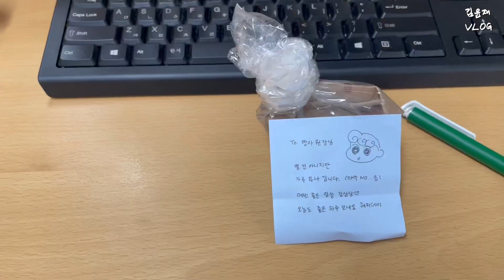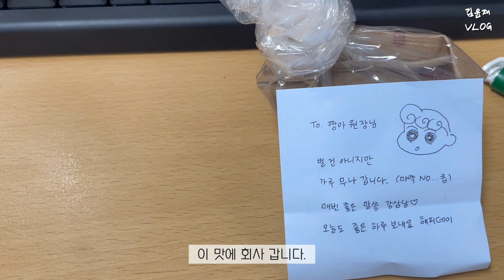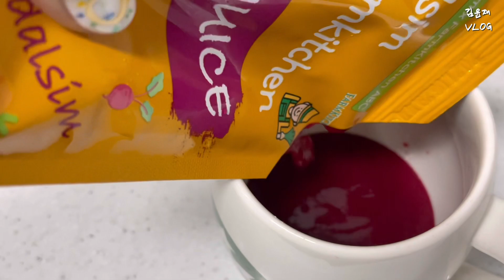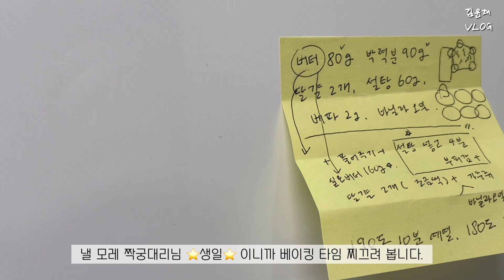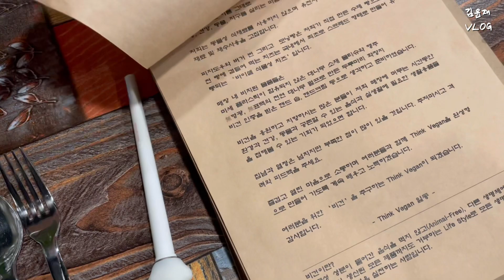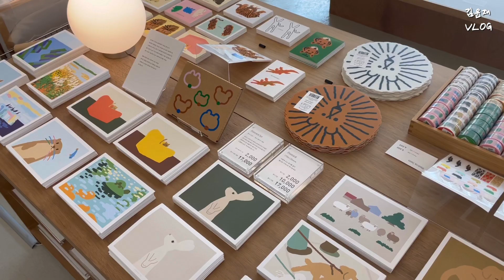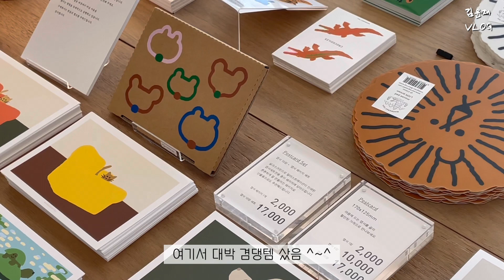𝚟𝚕𝚘𝚐 | 주말만 기다리는 직장인 브이로그 | 데일리룩 | 일주일 코디 | 언박싱하울 | 로렌하이,프롬비기닝,인텐스바이엘칸토 | 고터 꽃시장 | 망원동카페 | 비건식당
안녕 :-) 나 윤재.
한꼬집 구독단들 잘 지냈어?

나는 지난주부터 아가리 다이어터에서 찐 다이어터로 다시 태어났지🙂
그래서 급격한 체력고갈로..매일이 간신히.. 출퇴근만 하는.. 지루한 일상을 보냈어😢
아참참. 지금 보니까,, 나 영상에서,, 마르지엘라 타비플랫 언박싱을 까먹었어!
요거는 다음주 영상에서 보여줄게!

( 마이 꼬집단 덕분에 살면서 이런 호강을 누리다니! 고마워! 늘 고마워! )

✔︎ WED 언박싱의 뮬 ( 단순제품제공 )
👈🏻요기서 더 자세히 볼 수 있다는것!
뮬이라서 초반에 길들이려면 시간이 조금 걸릴것 같지만, 전체적인 디자인이랑 디테일은 너무너무 예쁘고 아름다워서 맘에 들었어💕

✔︎ THU 아침에 마신 달심의 ABC쥬스 ( 단순제품제공 )
혹시.. 꼬집덜.. 스타벅스의 돌체라떼 알지? a.k.a 관장라떼 급으로 엄청 쾌변인거야
그래서 엄마랑 나랑 진짜 진짜 구세주 만난것 처럼 마실 수 있었어!
( 나는 주로 아침공복에 마셔줬어! )

영상에서 등장한 것들 중에 궁금한거 있음 언제든지 답글 주라구😘
나는 항상 마이 꼬집단의 관심을 기둘리고 있으니까!
그럼 안녕 :-)